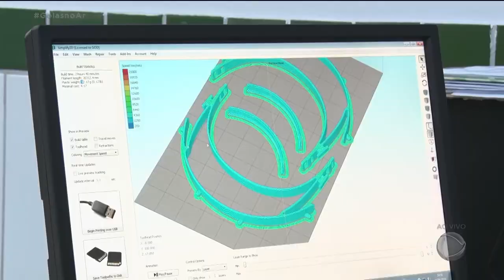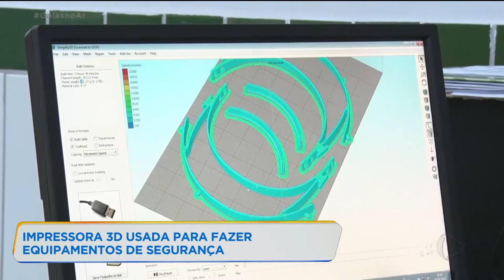IMPRESSORA 3D USADA PARA FAZER EQUIPAMENTOS DE SEGURANÇA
Usando impressoras 3d professores do instituto federal goiano de Rio Verde, estão fazendo equipamentos de proteção individual. O primeiro lote de capotas que protegem o rosto, serão doadas para profissionais de saúde da cidade.